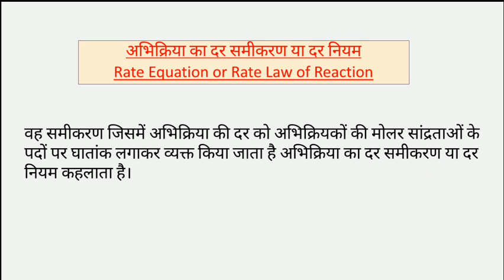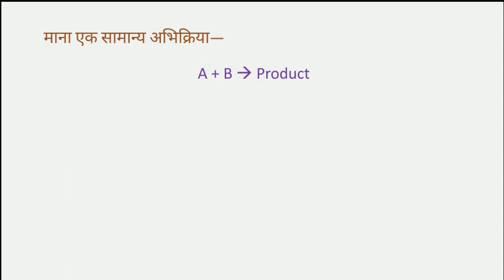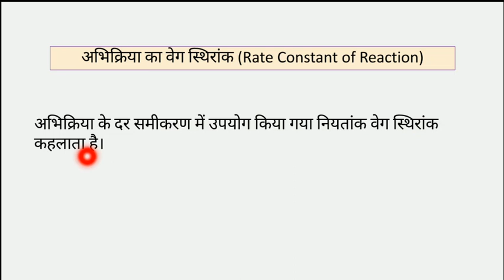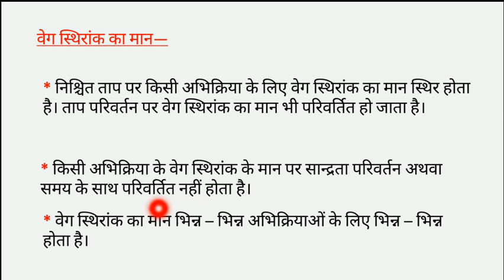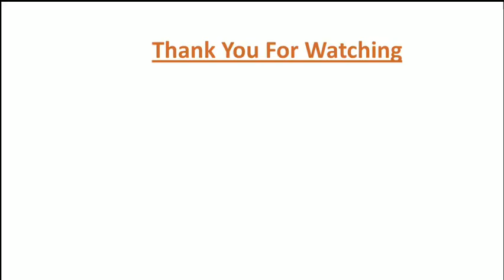दर समीकरण या दर नियम | Rate Equation or Rate Law | Chemical Kinetics by Dhananjay Gupta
Chemical kinetics Part -1 Introduction.

Chemical Kinetics Part - 2 .
Rate of Reaction, Average Rate of Reaction, Instantaneous Rate of Reaction,.

Chemical Kinetics Part - 3, Rate of Appearance and Disappearance.

Chemical Kinetics Part - 4, Rate of Appearance and Disappearance advance.

Relation between Rate of Appearance and Disappearance with Rate of Reaction.

Dhananjay Learning Tutorial
DLT
Chemical Kinetics by Dhananjay Gupta.